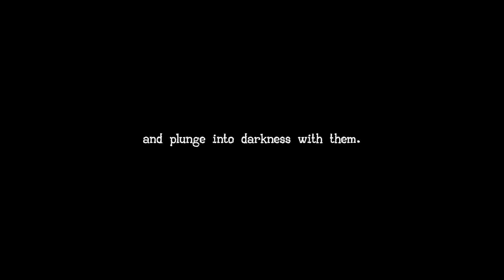Angel Maker - Danish Child Care Provider & Serial Killer - indie horror - No commentary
"Dagmar Johanne Amalie Overby (23 April 1887 – 6 May 1929) was a Danish serial killer. She murdered between 9 and 25 children – of which one was her own – during a seven-year period from 1913 to 1920. On March 3, 1921, she was sentenced to death in one of the most noted trials in Danish history"